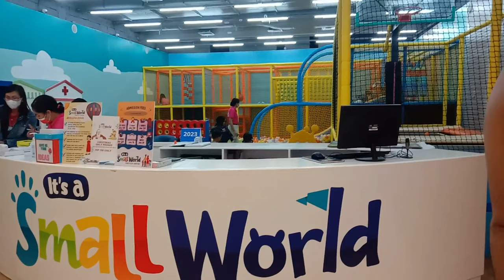Christmas Gala 2022 | SM City Daet | Province Life | Philippines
Late upload pero ihabol na natin sa ating videos for 2022. Here's our Christmas Gala sa SM City Daet .

More Vlogs soon!

Please comment for suggestions :)

Hi, I'm Christine  ,a full time Mom from Daet, Camarines Norte in Bicol Philippines, I  would like to share  our vlogs .